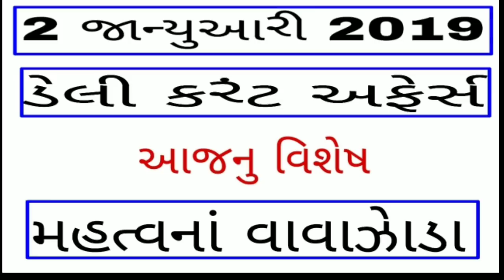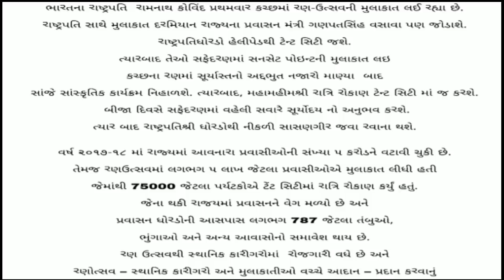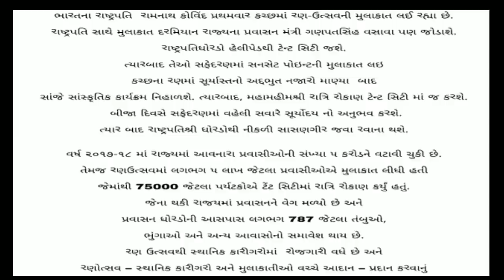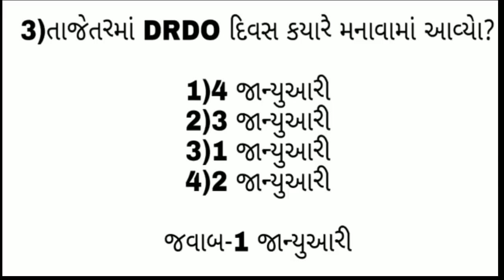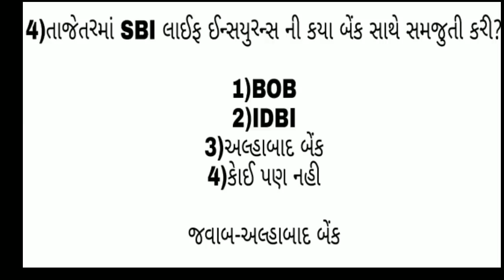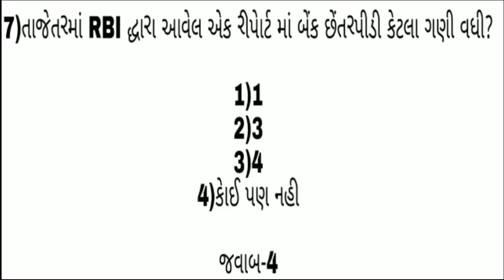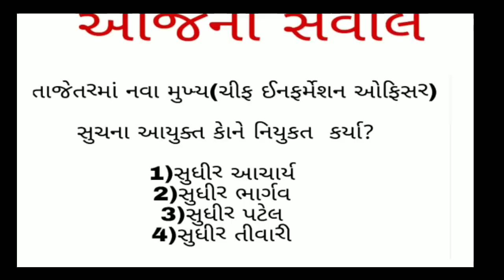2 JANUARY 2019 DAILY DOSE OF CURRENT AFFAIRS IN GUJARATI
gk full course for talati and binsachivalay

most imp gk part-11

કવિ/લેખક તેમના ઉપનામ માેસ્ટ imp

કવિ /લેખક ની કૃતિ આે

કાેન્સટેબલ most imp 75 IPC કલમ

mock test-2 બિનસચિવાલય કલાકૅ

જજાેની નિયુકતિ માેસ્ટ IMP

બિનસચિવાલય કલાકૅ mock test-1